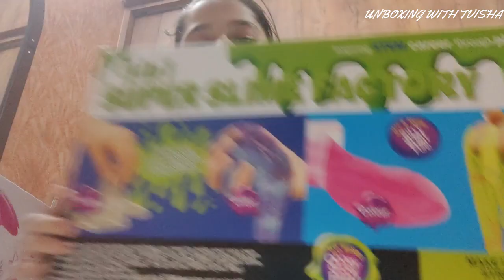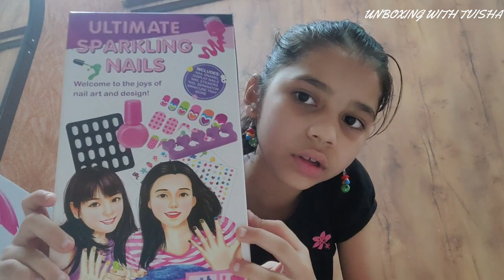1st Look of my new toys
Hi,
Guys in this video i am going to show you 1st look of my new toys before unboxing them. i Hope you like it.